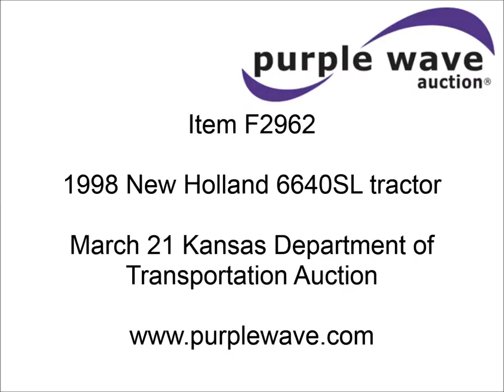1998 New Holland 6640SL tractor for sale | sold at auction March 21, 2013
1998 New Holland 6640SL tractor
2,901 hours on meter
Four cylinder diesel engine
Synchro transmission
12F-12R gears
AC and heat
AM/FM/cassette
Tilt steering wheel
Quick Q740 loader
72" bucket
Rusted
Manual lever quick attach
Three point
1000 PTO
11L-16 front tires
18.4-30 rear tires
Serial 087508B